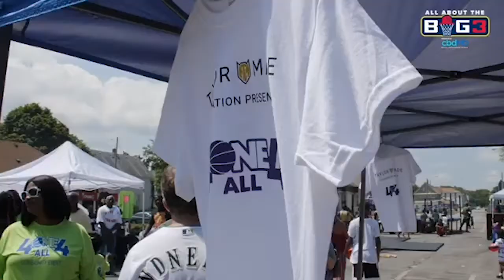Mike Taylor Interview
Milwaukee native Mike Taylor sat down with Stacey of CrownHoops to discuss his incredible journey of playing basketball, his community work and his future.

Mike Taylor was the first G-League (then D-League) player to be drafted into the NBA. He played for the Los Angeles Clippers. Taylor went on to win 8 championships overseas and played for the Ghost Ballers in the Big3.